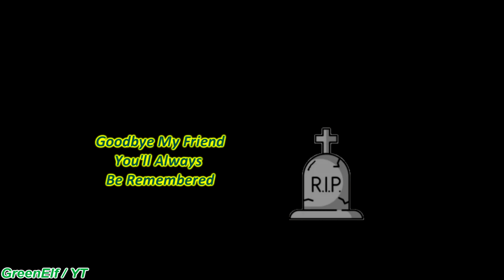Sentry Gun vs PillBox - Defense Towers Battle - Red Alert 2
100 Sentry's vs 100 Pill Boxes
want to see them vs prism or tesla?

🎵music🎵 I Don't Want To Do This Without You - Late Night Feeler

- Same Cost - Red Alert 2

🕹️ Red Alert 2 / YR / Mental Omega * Testing *
👍 leave a ⬅️ if you wanna help this channel
🎮 game name: Command & Conquer: Red Alert 2 : Yuri's Revenge and mods